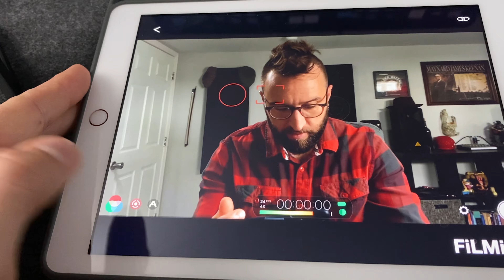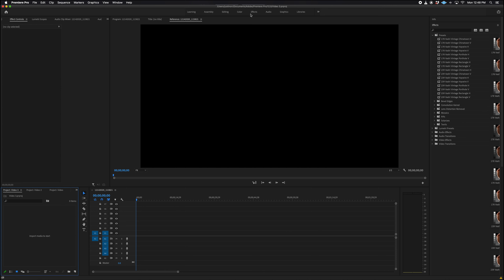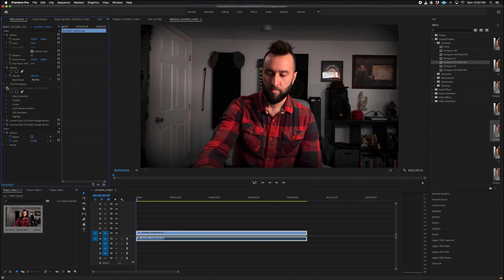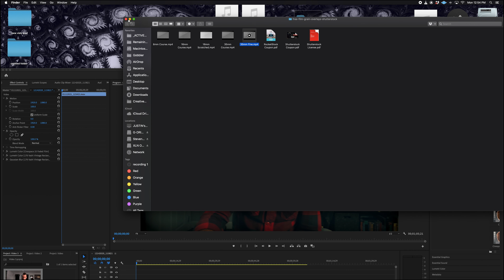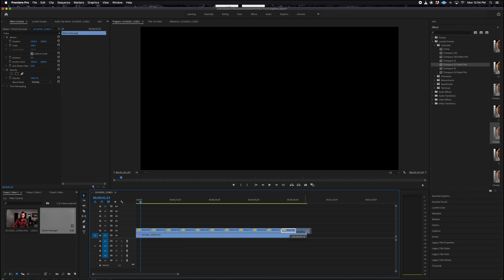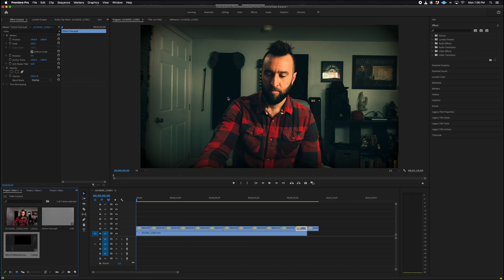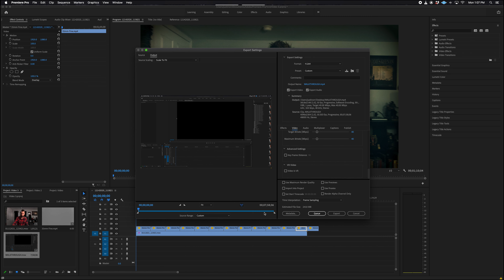How I Process My iPhone/iPad Footage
BELOW IS A LIST OF ALL OF THE GEAR I USE TO MAKE MUSIC AND VIDEOS

My Microphones:

Shure SM7B

Slate VMS

Audix OM6 Dynamic Microphone

Replacement Ear Pads for ATH-M50 - I Love These!

KRK ROKIT 8 Powered Monitors

G-DRIVE External Hard Drive

Slate VRS-8 Virtual Interface - My Recording Interface

Universal Audio Apollo 8 Quad - My 2nd Recording Interface

FIFINE USB Podcast Microphone - My Video Microphone

Arturia KeyLab 88-Key Midi Controller

Drums and Percussion:

DW 9000 Double Bass Pedal

Meinl Aluminum Doumbek

Remo Mondo Djembe Drum

Cymbals:

Meinl Byzance Dual 14”  Multi Trash Crash

Meinl Byzance Dual 16” Crash

Meinl Byzance Dual 18” Crash

Meinl Byzance Vintage Pure 22” Ride

Meinl Byzance Vintage Pure 15” Hi Hats

Guitars and Bass Equipment:

ESP E-II ECLIPSE - BLUE NATURAL FADE

ESP E-II M-II NT - BLACK NATURAL FADE

EVH 5150III 50-Watt 1x12 Inches Tube Combo Amp - Ivory

MRX Carbon Copy Analog Delay Guitar Pedal

Dunlop Jimi Hendrix Signature Wah Pedal JH1d

Ernie Ball VPJR Volume Pedal

EBOW Electronic Bow for Guitar

Ernie Ball Skinny Top - Heavy Bottom Guitar Strings

Snark Clip-On Tuner

TC Electronic Guitar Ditto Looper Pedal

Video Production:

I use an iPhone 11 Max Pro and an iPad Pro 12.9 to shoot my video

RX-8T Foldable LED Lights

ZOMEI Portable Tripod